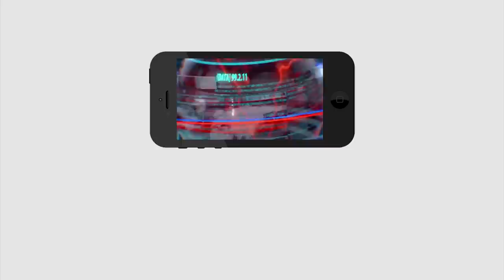BJP Leader Joining in YSRCP | Ys Jagan | తిరుపతి ఉప ఎన్నికల ముందు వైసీపీలోకి భారీ వలసలు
తిరుపతి ఉప ఎన్నికల ముందు వైసీపీలోకి భారీ వలసలు